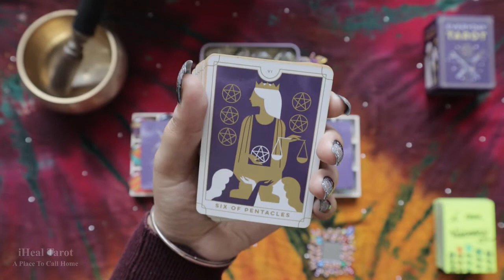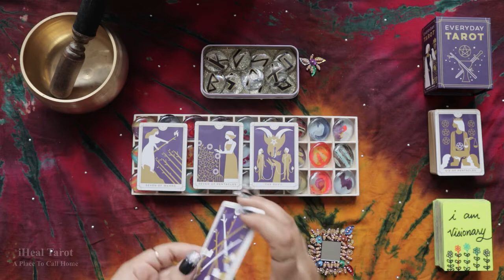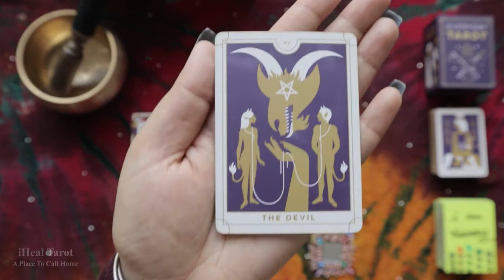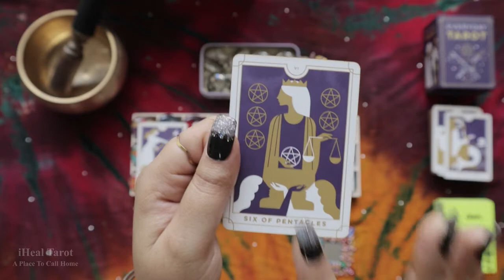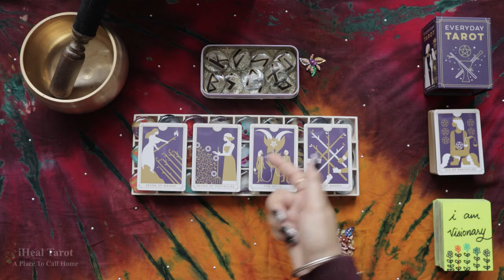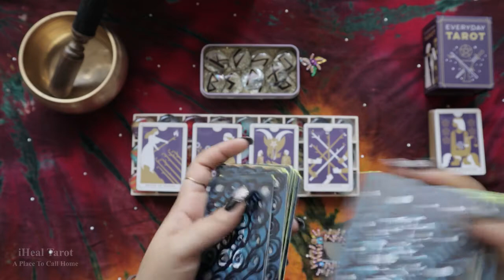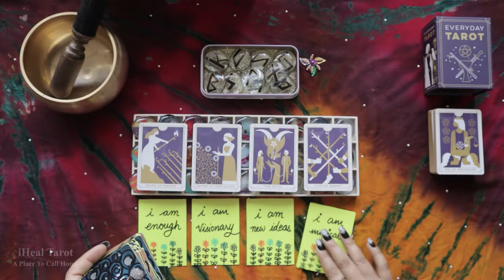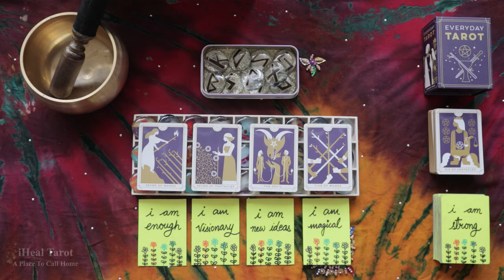CANCER(कर्क) MID AUGUST(15-30)अब कैसे समझाऊं मैं आपको!!! 🦄⛲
CHECK YOUR SUN, MOON, RISING SIGNS

Credits:
Pexels